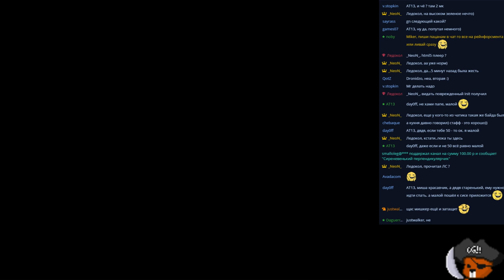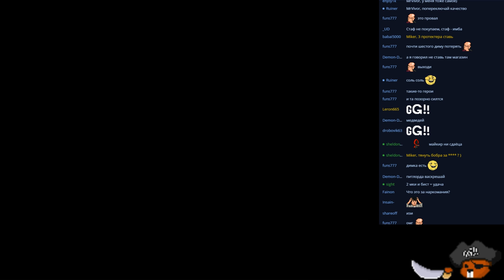WarCraft 3 FFA с Майкером (2.12.2015)